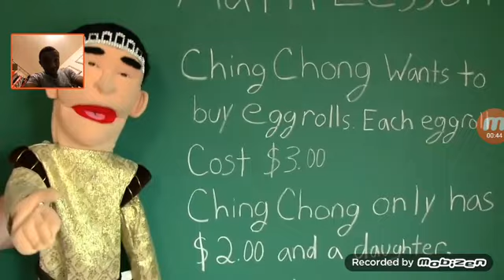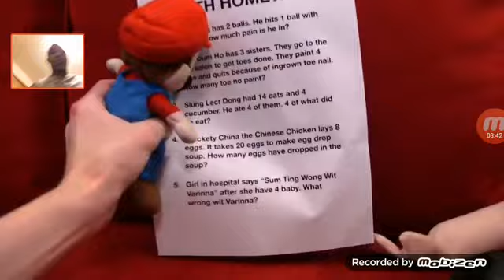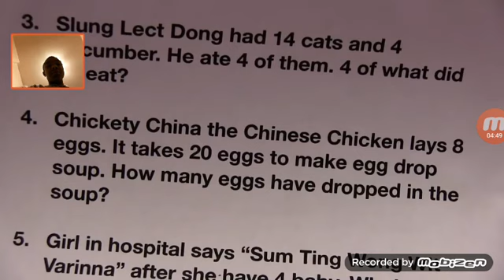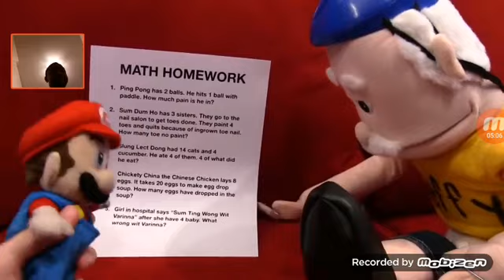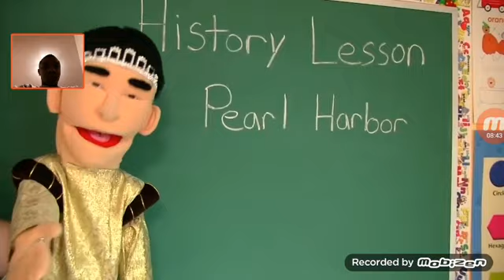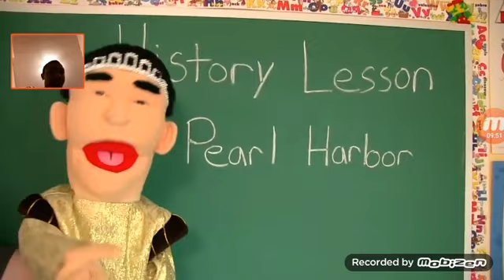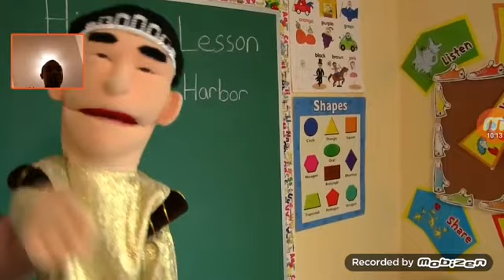Movie Jeffy's Skips School!